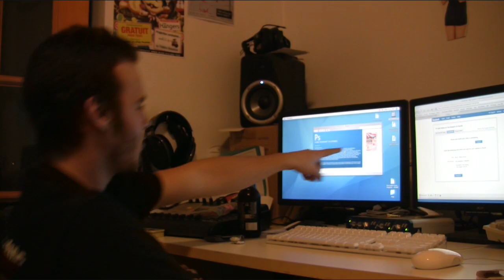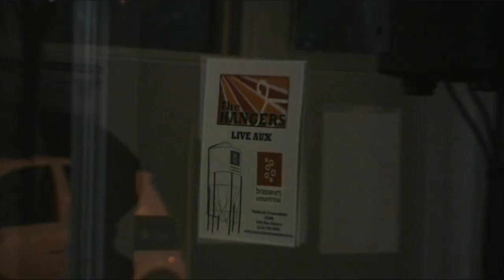The Hangers TV presents the making of the Factory Clip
The making of the Factory Clip
The show for Pats b-day